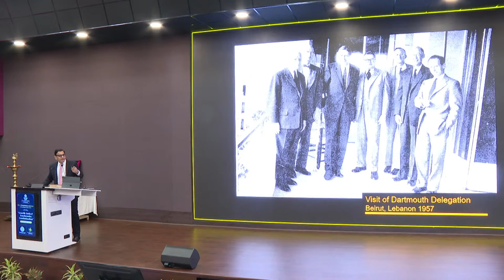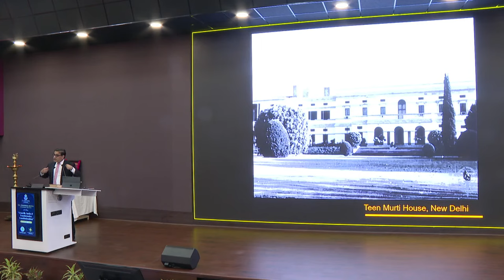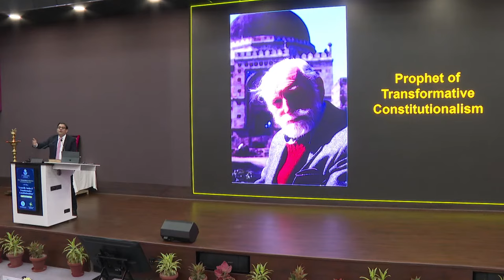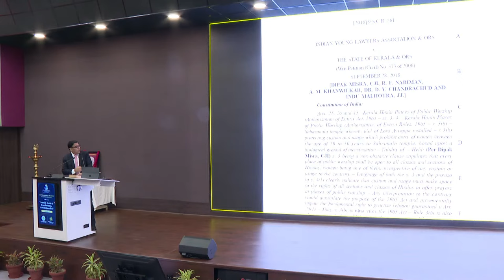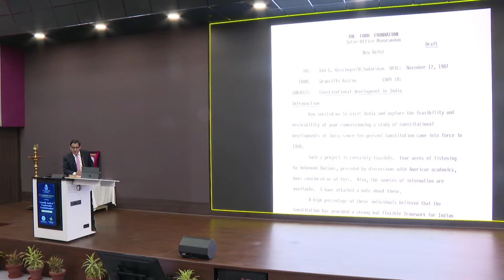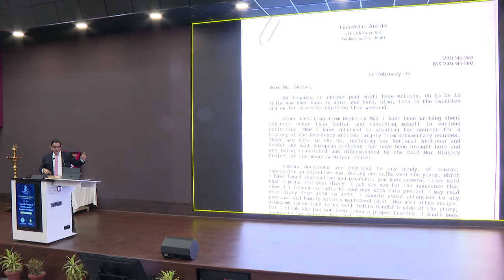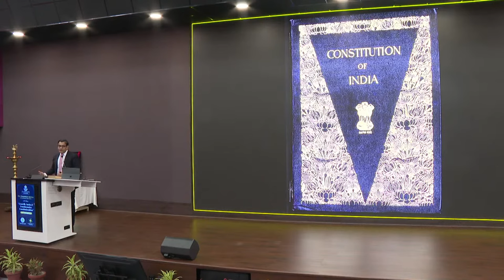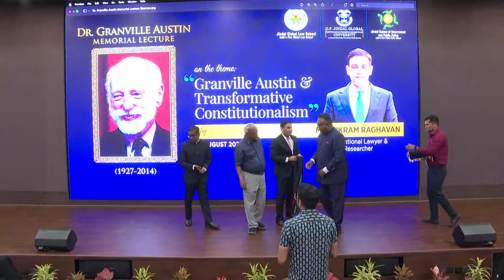Granville Austin Memorial Lecture